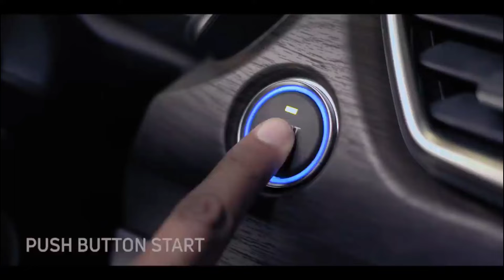All new TATA harrier 2022 upcoming with 3 biggest changes. XUV 700 को देंगी टक्कर।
All new TATA harrier upcoming in 2022 with 3 biggest changes. XUV 700 को देंगी टक्कर।